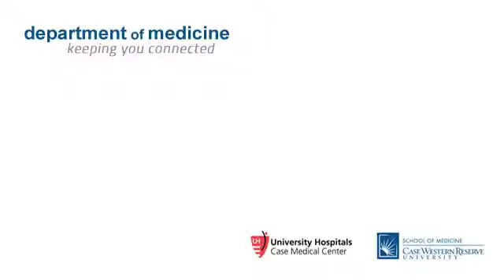Neal Meropol MD discusses chemo drug Taxol shortage and how it could put cancer patients at risk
Neal Meropol MD, Chief of the Divison of Hematology and Oncology at Case Western Reserve University and University Hospitals Case Medical Center comments on Paclitaxel, the generic version of Taxol, joins 196 other drugs on a shortage list compiled by the American Society of Health-System Pharmacists in Bethesda, MD.